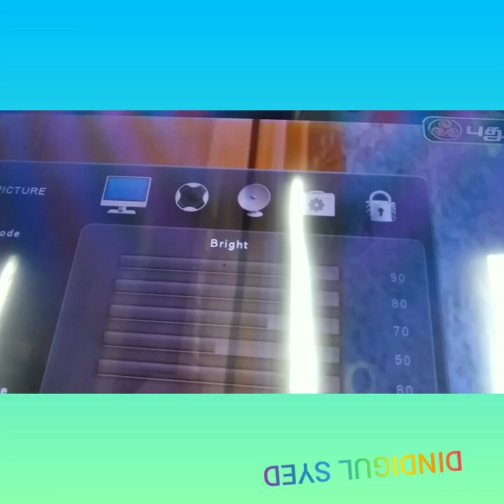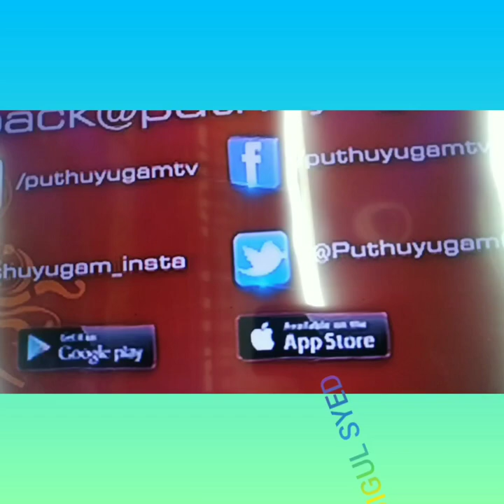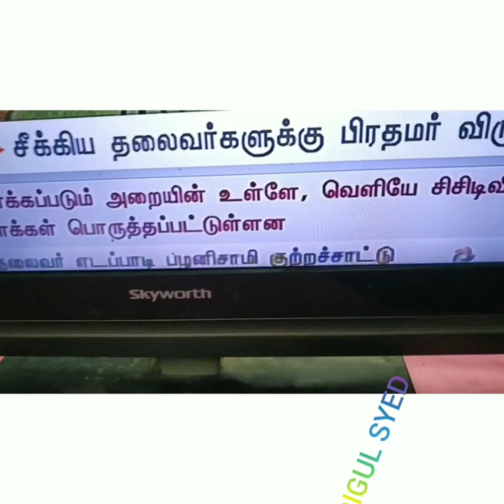LCD POLARIZED FILM APPLY EASY METHOD.DINDIGUL SYED